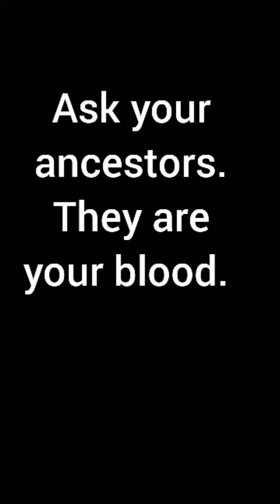Celebrity Sacrifices 1